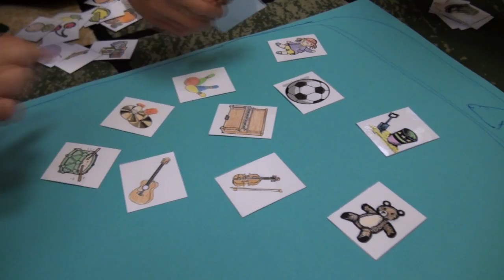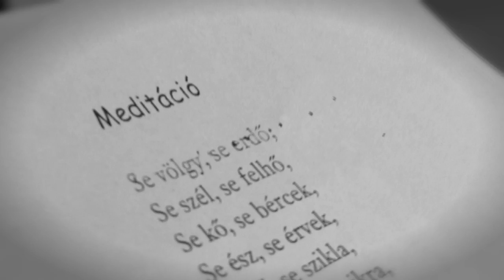A hangképzési zavarokról